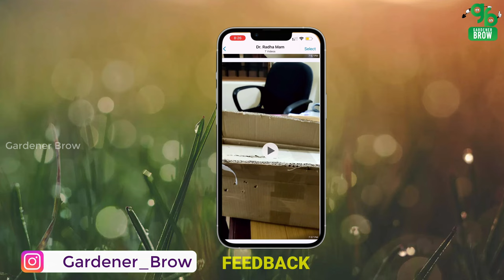ഈ പാക്കിംഗ്‌ നിങ്ങളുടെ ചെടികളെ സുരക്ഷിതമായി കൈകളിലെത്തിക്കും| PLANT PACKING & COURIER |GardenerBrow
Camera used :  iphone 13pro Max